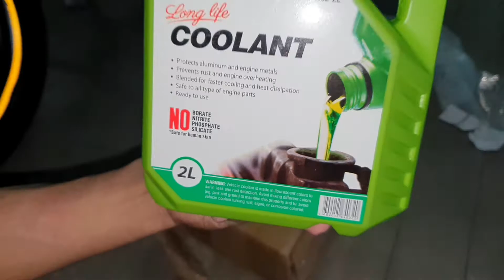paano nga ba ang tamang pag papalit ng coolant sa motor?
ito ang tamang pagpalit lalo sa kagaya ng motor ko